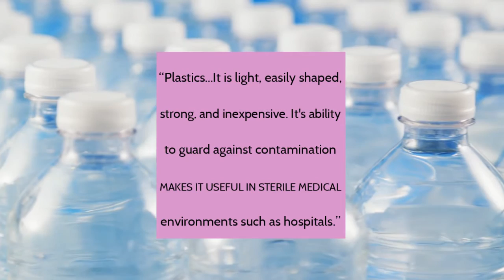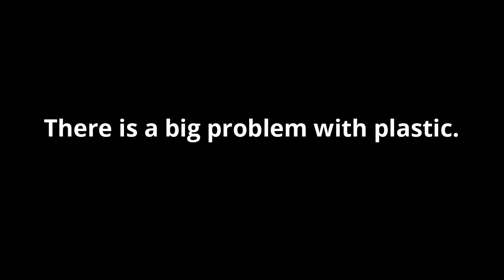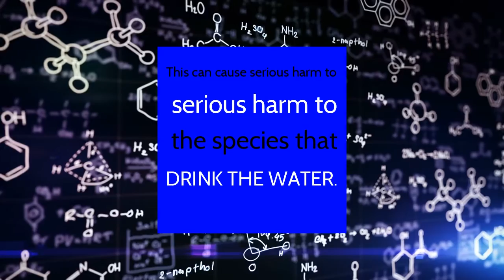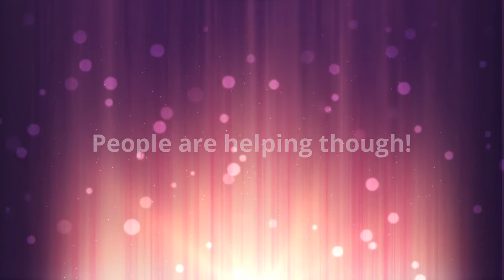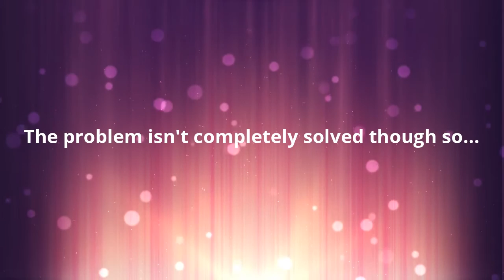How Plastic Harms Our Watersheds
Grace's submission to the Brandon Environmental Video Competition